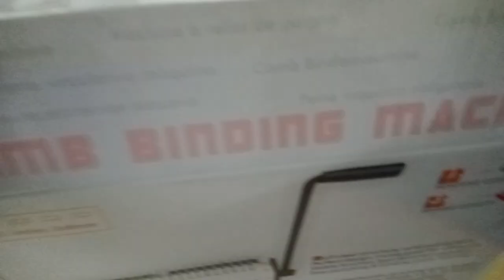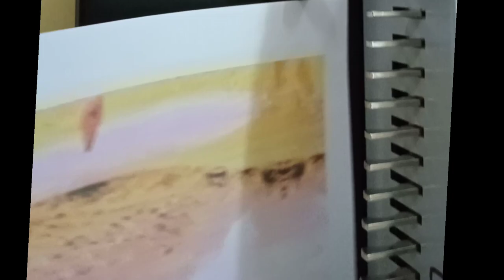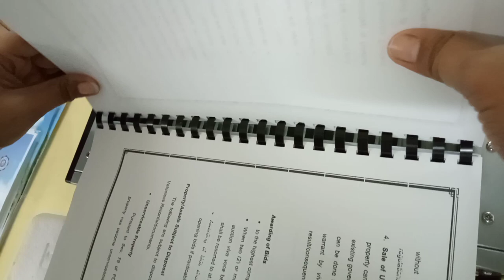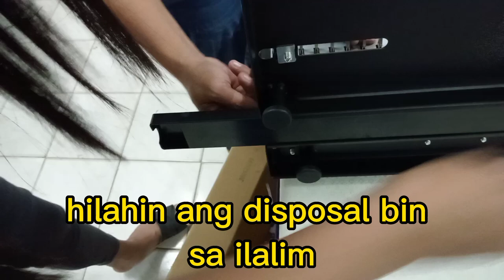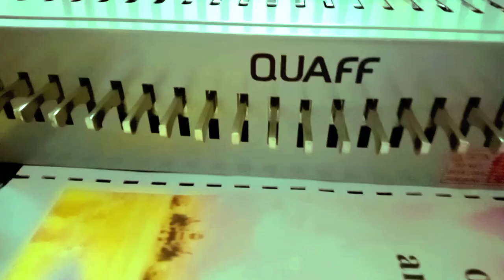QUAFF RING binding MACHINE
Quaff Ring binding MACHINE Easy to use procedure